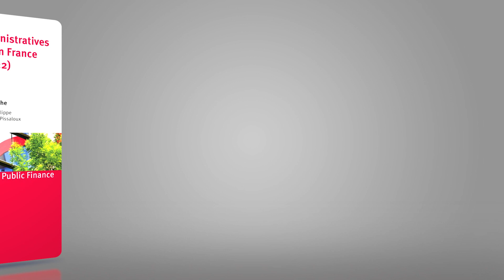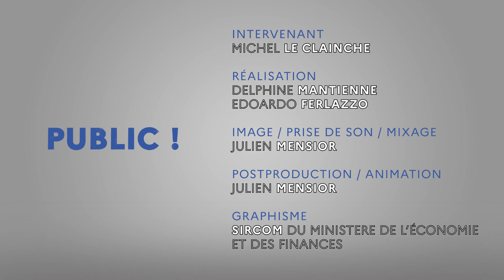50 ans de réformes administratives et financières : quels résultats ?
Depuis 1970, la réforme administrative est un sujet récurrent dans les politiques gouvernementales en France. Ces réformes peuvent être classées de différentes manières, telles que les réformes juridiques, les approches managériales et les programmes transversaux. Pourquoi, malgré les multiples annonces et mesures prises, les effets des réformes administratives depuis 1970 sont-ils mitigés ?

Un entretien vidéo avec Michel Le Clainche, ancien directeur régional des finances publiques, enseignant en droit public, sciences administratives, management et finances publiques, et auteur de l’ouvrage
« Les réformes administratives et financières en France (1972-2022) »,

à retrouver sur « Public ! », le blog de l’IGPDE sur la gestion et le management publics